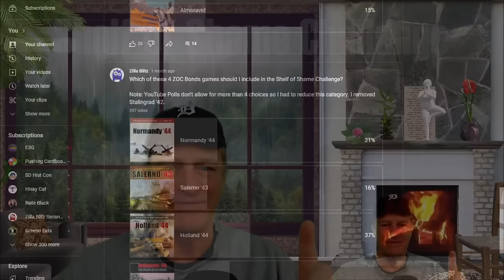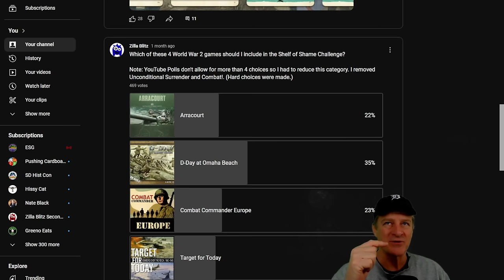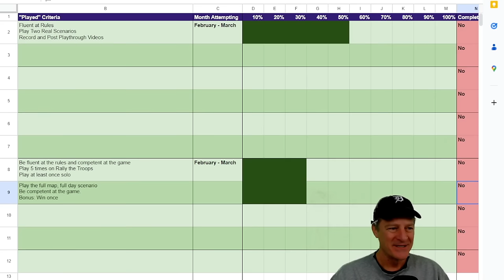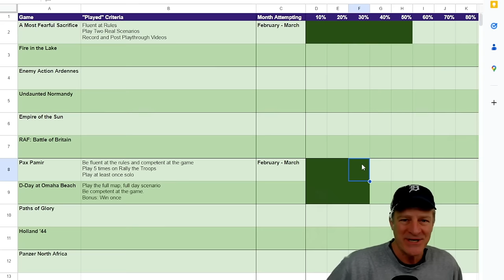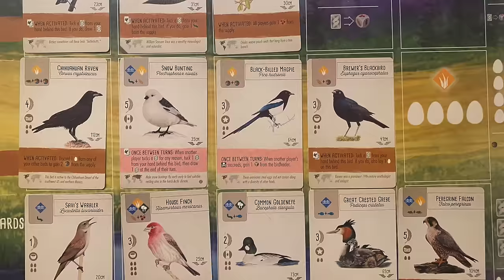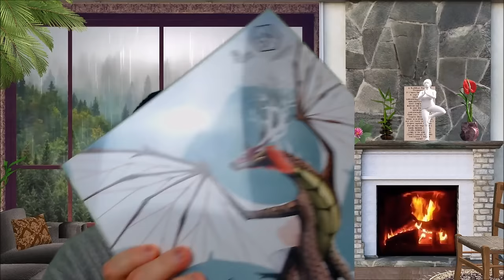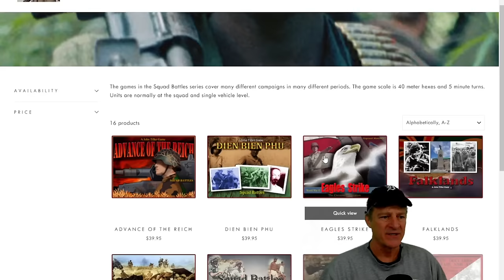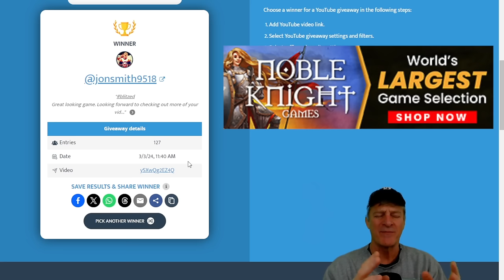Monthly Update - What I Played, New Games - Wargaming & Boardgames Channel Update | March 2024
The monthly review video where I talk about games played, give an update on the Shelf of Shame Challenge, and talk about how the channel has done and what things are coming in the next month. We also complete the drawing for the Noble Knight February giveaway!

Chapters
00:00 Intro
00:39 Announcements
01:52 Channel Update
04:48 Shelf of Shame Update
10:06 February Games Played
19:42 February What's New
25:42 March What's Coming
26:31 Prize Drawing
28:15 Wrap Up

Shelf of Shame Challenge 2024 Games

Other Games Mentioned